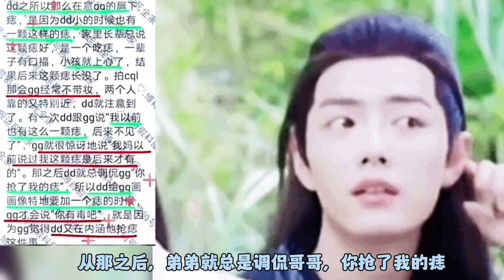假料真的好甜呀【0805博肖1005szd】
➤我的cp天下第一甜 博君一肖 王一博肖战 假料真的好甜呀